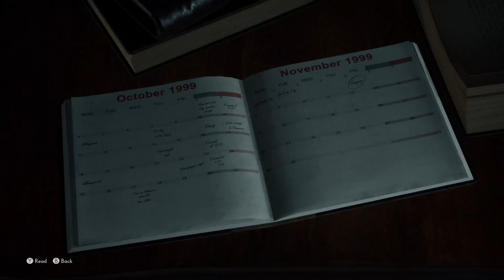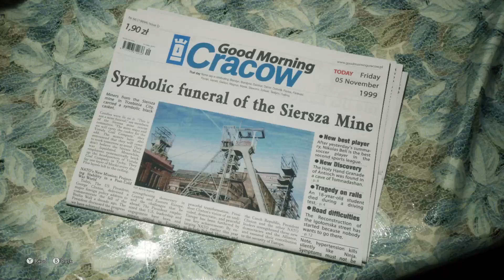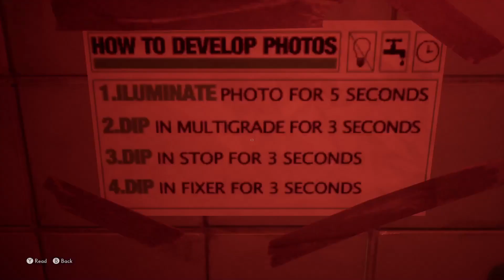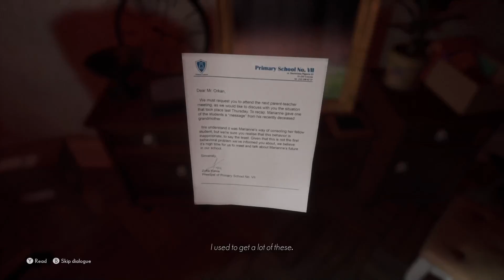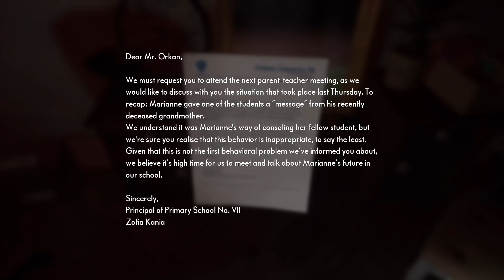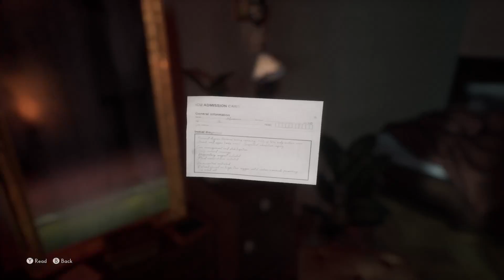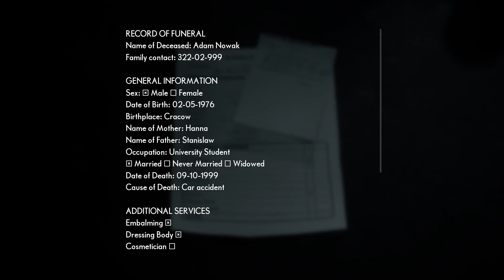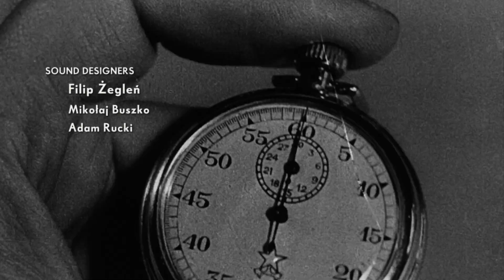The Medium, Part 1 / It All Starts With a Dead Girl... (Full Game First Hour Intro)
Paranormal activity, spiritual senses and demonic entities. Psychological horror gameplay as you uncover the supernatural bond you have with the other side... You are The Medium.

It All Starts With a Dead Girl... (Full Game First Hour Intro)